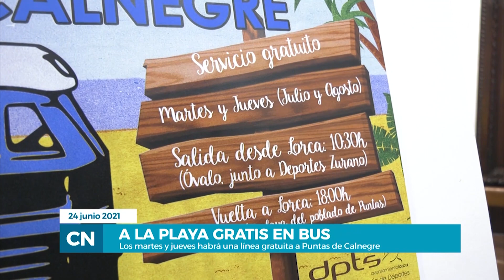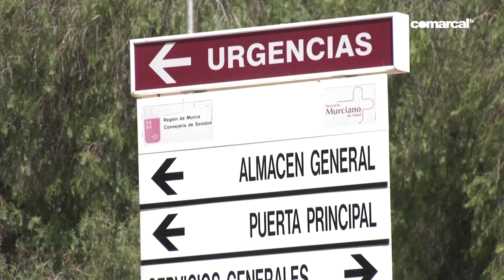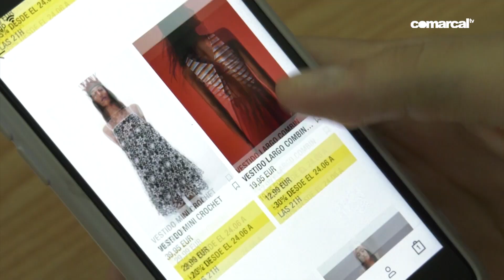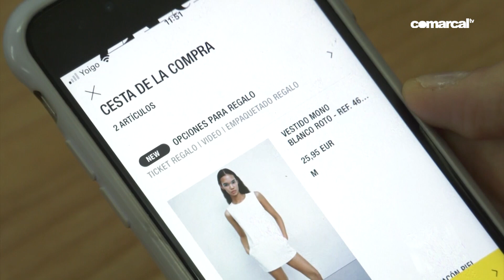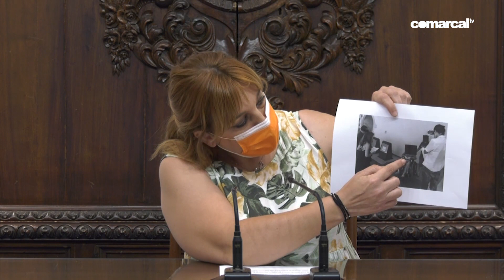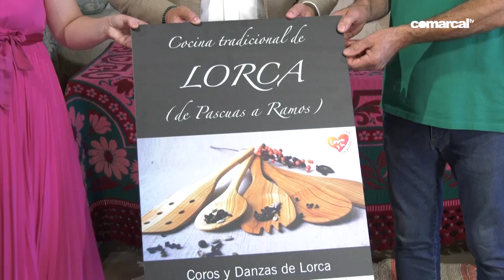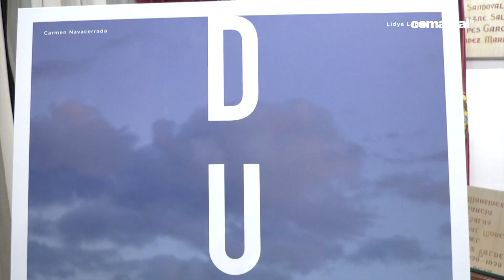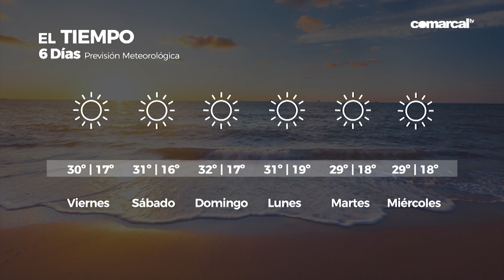COMARCAL NOTICIAS JUEVES 24 JUNIO 2021